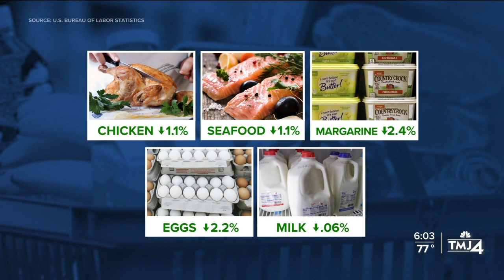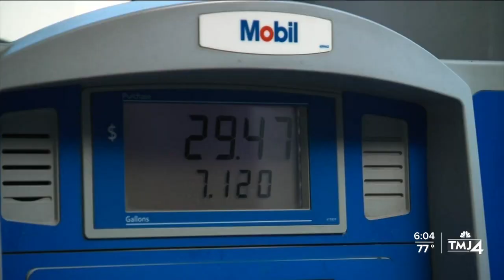Where you can save and what will cost you more for your Labor Day cookout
This weekend marks the unofficial end of summer and usually means food and travel. Depending on your Labor Day weekend plans, there are places you might have to spend more money and places where you can still save.

The grocery store Metcalfe’s in Wauwatosa was already getting busy with shoppers on Friday afternoon.

“We're shopping for Labor Day,” said Shaun Hale, a Milwaukee resident. "We're grilling. We are going to have a party for my son who just turned 11."